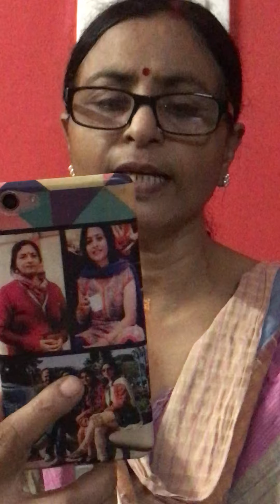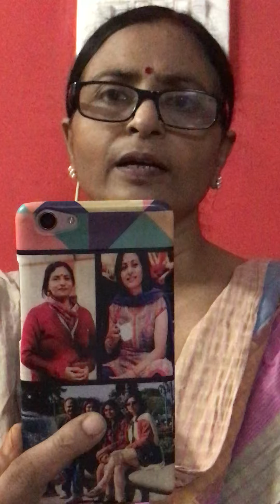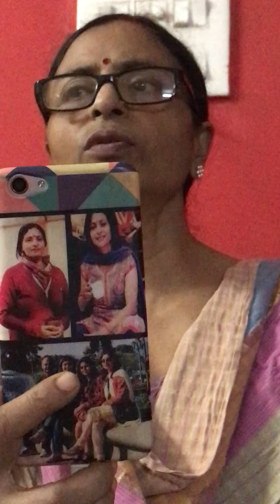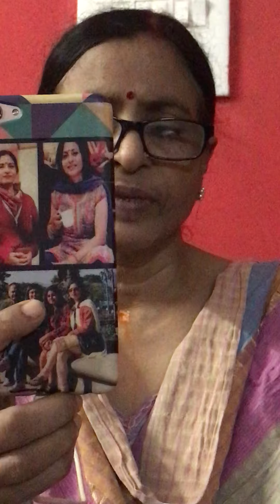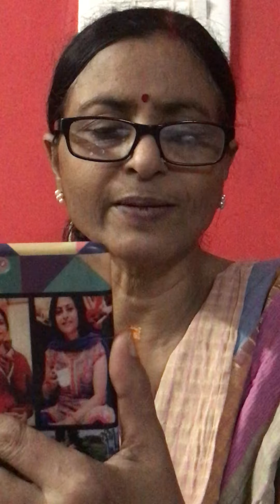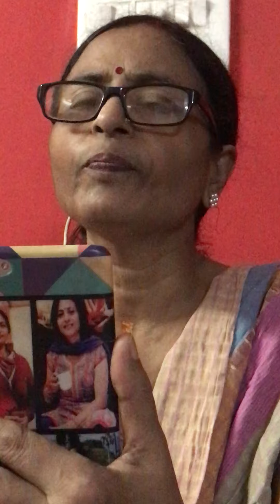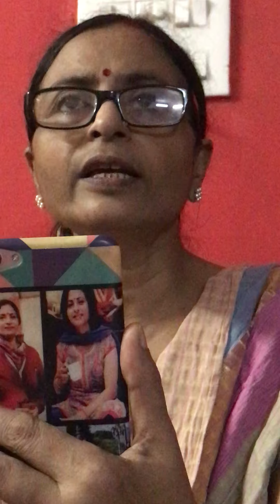National Interest- It’s Limitations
Dr. Rachna Srivastava Lecture Series